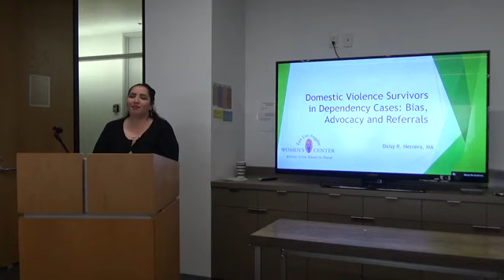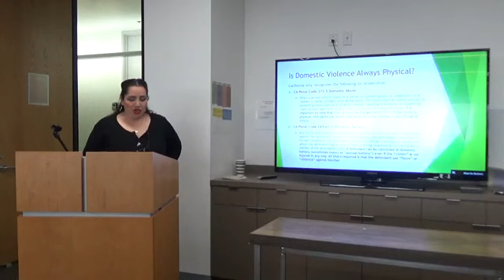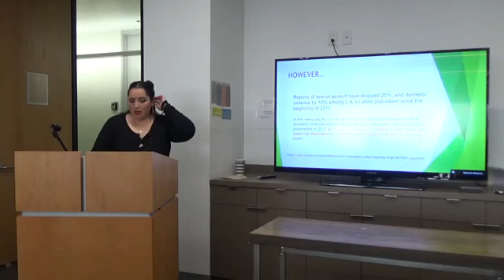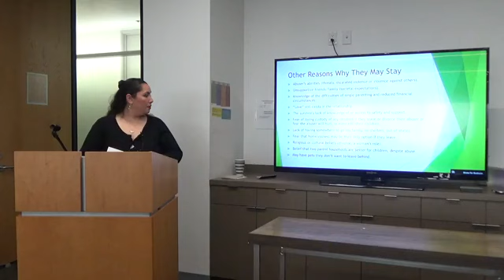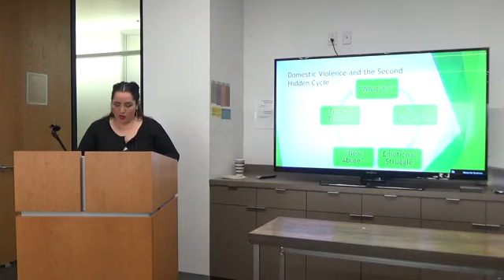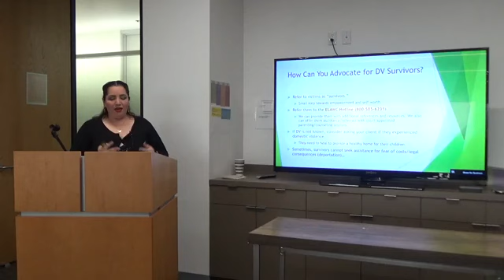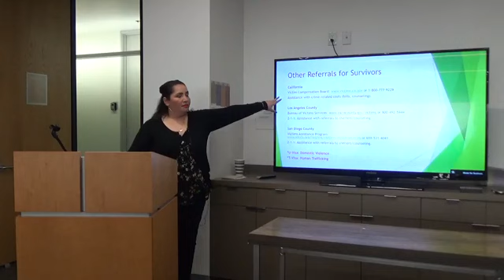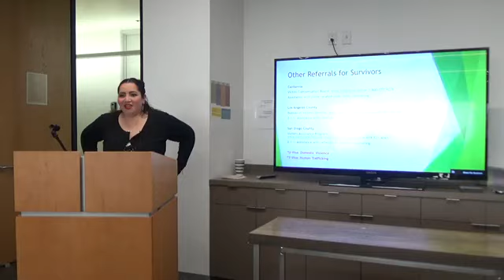MCLE 2020 DV Survivors and Dependency Cases